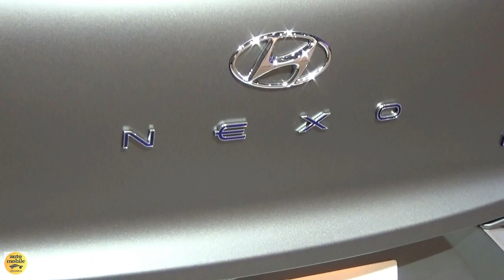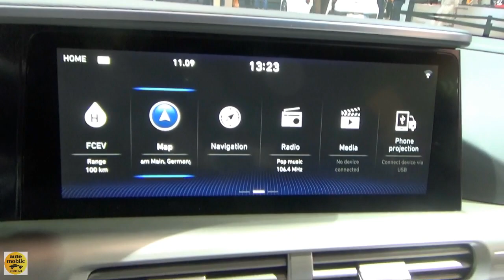2020 Hyundai Nexo - Exterior and Interior - IAA Frankfurt 2019